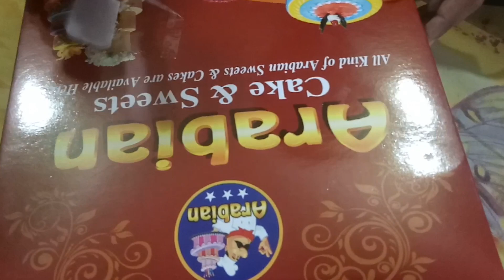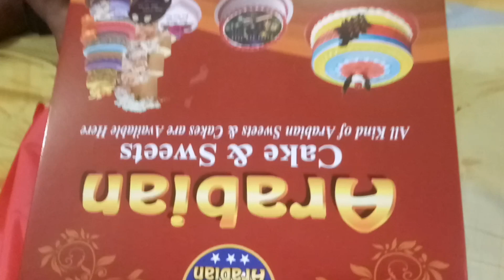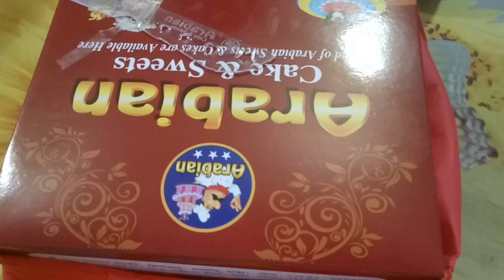আমার মেয়েটার আজ জন্মদিন ৮ ই মার্চ || কই মাছ ভুনা রেসিপি